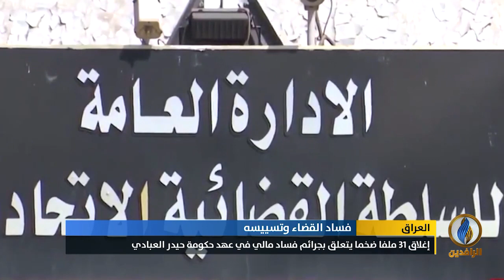تقرير إخباري.. فورين بوليسي: القضاء في العراق مسيّس لخدمة مصالح السياسيين